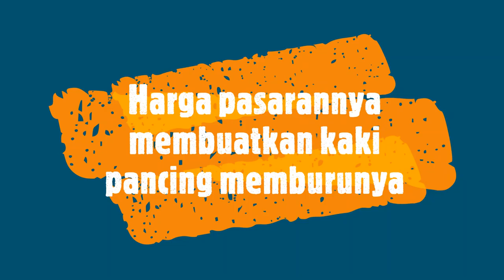Nilainya menjadi rebutan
Ikan ini menjadi rebutan para pemancing kerana di dalam perutnya tersembunyi benda yang amat ternilai harganya.
     Di dalam bidang perubatan pelampungnya mempunyai nilai velu yang amat tinggi.Mari kita selidik teman-teman.

Pelampung terusan jantan bawah 10kg sekilo rm 5000.10 kg keatas harganya ikut saiz.Kalau saiz 10g rm185.Semakin besar semakin tinggi nilainya

Pelampung terusan betina bawah 10g sekilorm5000.10g keatas harganya ikut saiz.10g rm85.Semakin besar harganya semakin tinggi.

Pelampung terusan jantan lebih mahal dari betina.

Untuk ikan paloh pulak,sekilo rm1250.Kalau pelampung seekor ikan paloh 100g keatas harganya agak lumayan.100g satu pelampong rm125.Bawah 100g harganya semakin kecil.

Begitulah serba sedikit tentang infor ikan ini teman.

Jangan lupa dilike dan disiklap ya teman-teman agar channel si Tokey ini akan lebih kedepan lagilah hendaknya.

Thanks dan bye